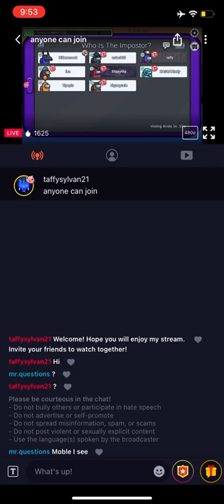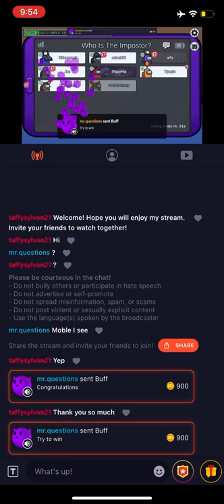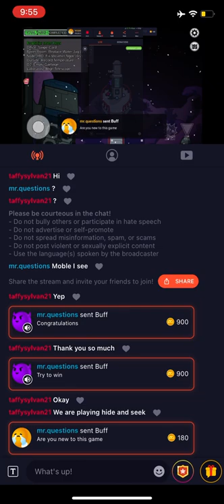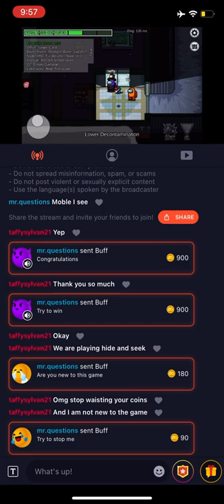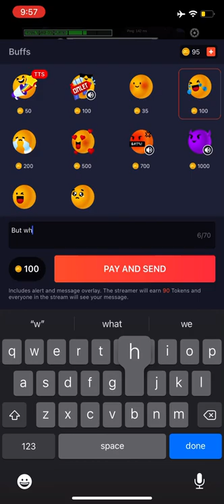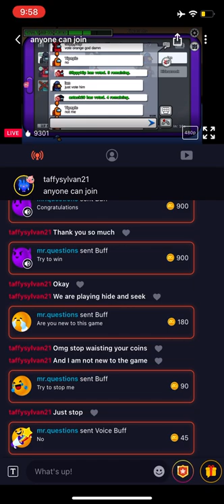Gifting buffs on Omlet arcade